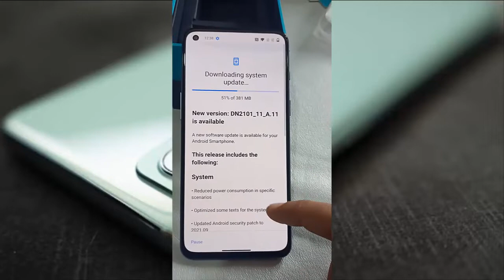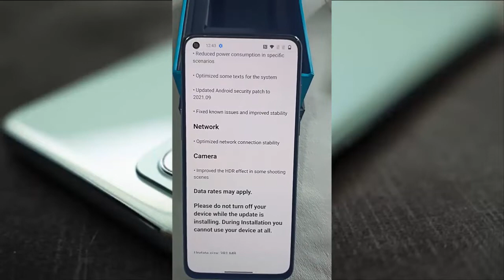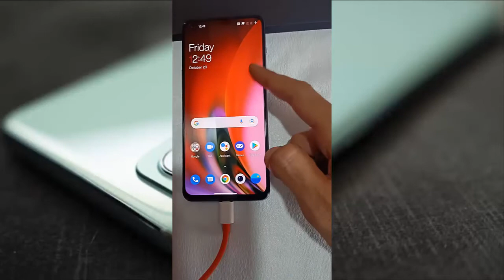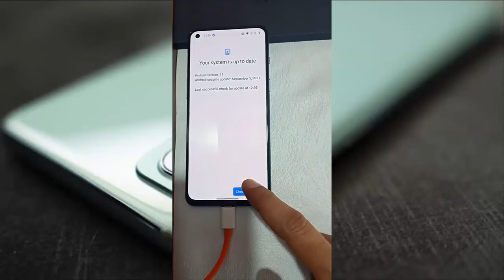New Update DN2101_11_A.11 OnePlus Nord 2 5G | New Feature Update OnePlus Nord 2 5G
New Update DN2101_11_A.11 OnePlus Nord 2 5G
New Feature Update OnePlus Nord 2 5G